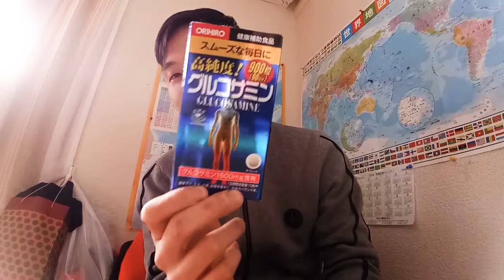Vlog 24: Kinh nghiệm mua thuốc ở nhật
Vlog 24: Phân biệt thuốc vi cá mập với thuốc xương khớp👍💯. | Xuan Pham TV|

★Chào Mừng Các Bạn Đã Đến Với Channel Xuan Pham TV
★ SDT Nhật Bản: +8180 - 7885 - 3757

© Bản quyền thuộc về Xuan Pham TV
© Copyright by Xuan Pham TV ☞ Do not Reup

Để nhận được Thông Báo Video Clip Mới Nhất của mình các bạn nhớ click vào 🔔Chuông Để Nhận Thông Báo Nhé!